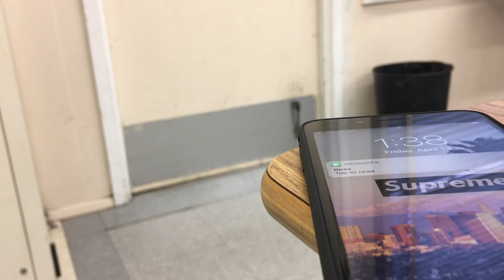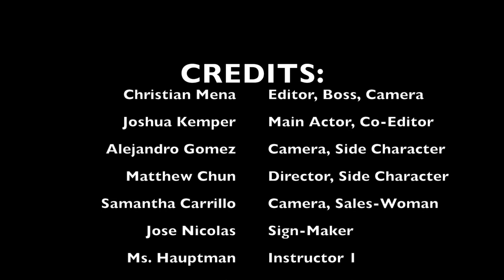"Late For Work" by Porter Middle School